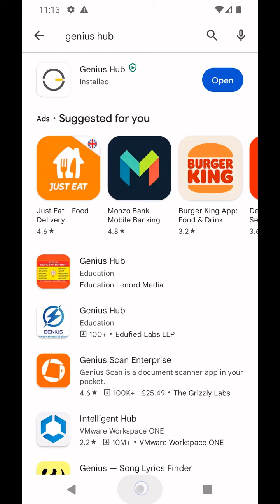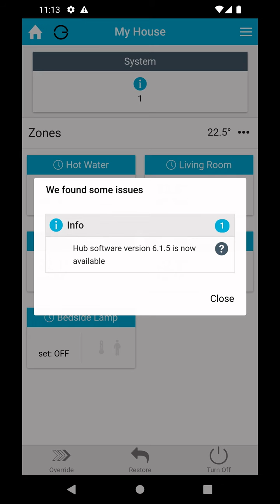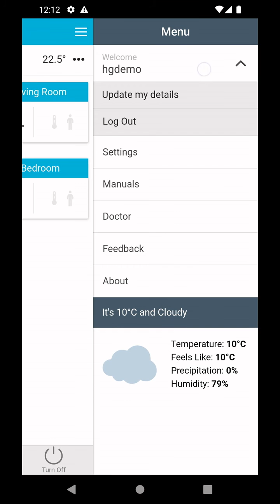How to update your Android App & Hub Firmware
A demonstration video, showing how to update your App (for Android) and Hub firmware to the latest version.

As of 8th June 2023, the versions are:

Android App version 5.9.8
Hub Firmware version 6.1.5

(Note that the iOS app version is 5.9.5)